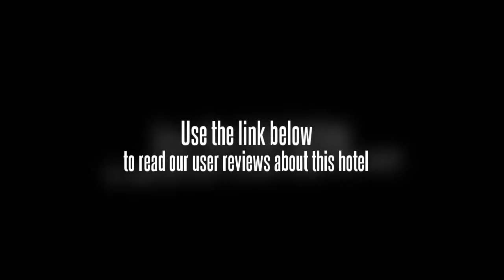Changjiang Hotel Zhangjiagang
The Changjiang Hotel Zhangjiagang has a sauna, a 24 hour reception and conference room(s). Facilities include a beauty salon, a business centre and meeting rooms. The hotel's recreational facilities comprise a fitness centre. Guests can enjoy the hotel's spa facilities, including massage services and a hair salon. Internet access is available for travellers who need to keep connected during their stay.

The comfortable rooms at the Changjiang Hotel Zhangjiagang have a TV, a private bathroom and cable / satellite channels.

The Changjiang Hotel Zhangjiagang has its own on-site restaurant, perfect for guests wishing to eat in. After an enjoyable meal, indulge in an evening drink in the comfortable lounge.

Sunan Shuofang International Airport (WUX) is a 60 minute drive from the Changjiang Hotel Zhangjiagang.